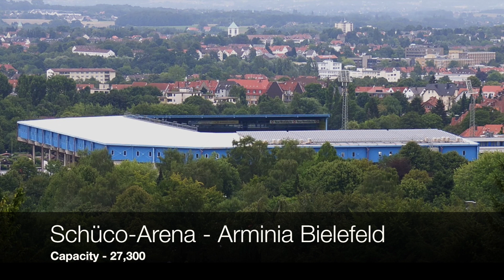Bundesliga 2021/22 Stadiums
We take a look at the 18 stadiums that will host matches throughout the 2021/22 Bundesliga season,  shown in alphabetical order. The Bundesliga is the highest division of German football and the current champions are Bayern Munich. Two clubs will be automatically relegated to the 2. Bundesliga and another club will play in the relegation play-offs.

Photo Credits:
AFP
pa/augenklick/firo Sportphoto
deutsche-fussballroute.de
Getty Images
bayer04.de
mainz05.de
vfl-wolfsburg.de
RB Leipzig
UEFA